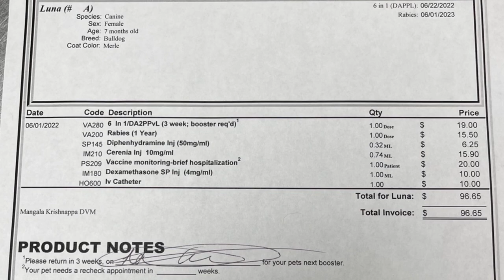Frenchie PUKES after vaccination